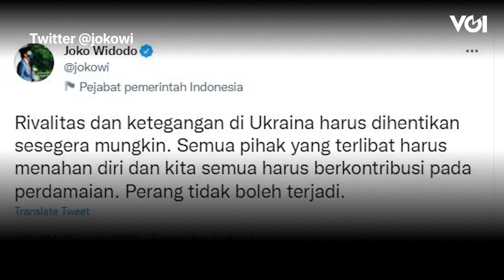Tanggapi Perang Rusia-Ukraina, Jokowi: Stop The War!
Presiden Joko Widodo melalui akun twitter resminya @jokowi menyerukan penghentian perang di Ukraina, Kamis (24/2). Hal tersebut terkait dengan pernyataan Presiden Rusia Vladimir Putin yang mengumumkan dimulainya operasi militer khusus di wilayah Donbass Ukraina dengan tujuan "demiliterisasi dan denazifikasi" Ukraina. Sebelumnya pada Selasa, (22/2) Presiden Jokowi juga menyampaikan pandangan mengenai krisis di Ukraina melalui akun twitternya. Pernyataan tersebut melanjutkan pernyataan Presiden Jokowi pada Senin, 21 Februari 2022 yang juga masih terkait dengan kondisi Ukraina.